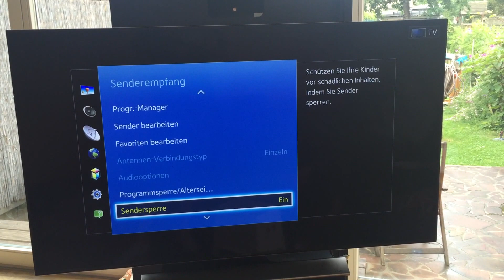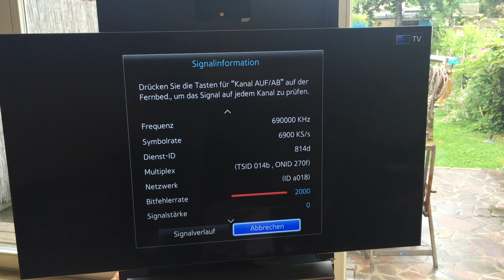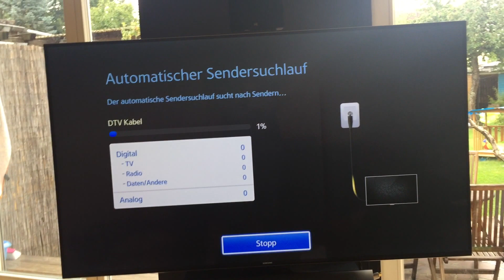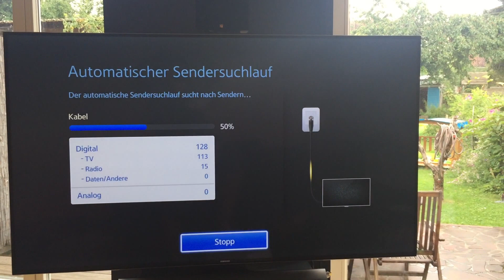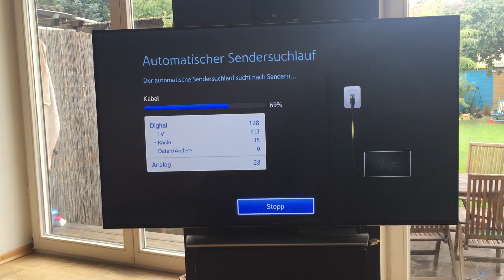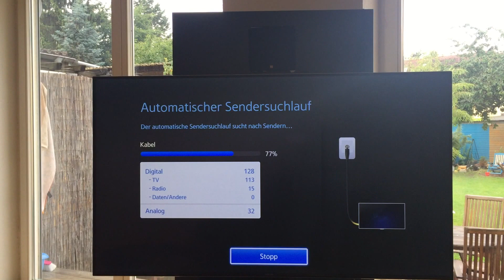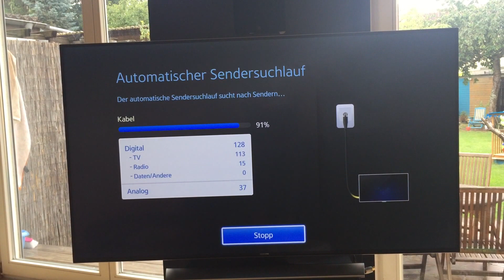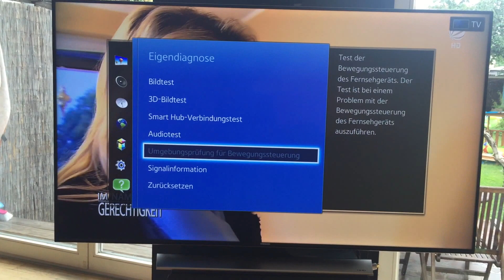Samsung TV, Signal Probleme